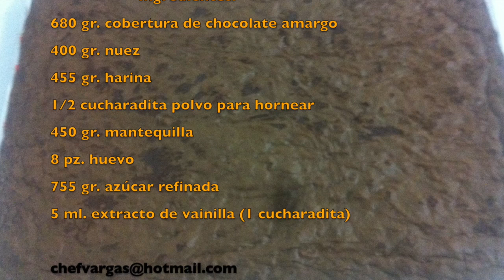BROWNIES DE CHOCOLATE AMARGO Pastelería Chef Vargas México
Para los amantes del chocolate, de la pastelería internacional presento como elaborar

BROWNIES CON CHOCOLATE AMARGO

Sigue estas sencillas instrucciones y tendrás un producto de primera calidad

Una vez horneados podrás cubrir con azúcar glass o bien con ganache de chocolate oscuro o blanco

Gracias por comentar y compartir